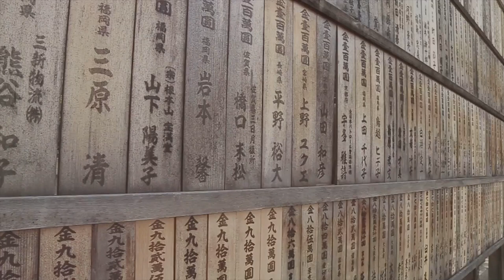Japan's Hidden Gems: Exploring Okayama & Takamatsu's Secret Spots!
Welcome to our guide on the best things to do and see in Okayama and Takamatsu! Whether you're a nature lover, history enthusiast, or art aficionado, these cities have something special for everyone.

Okayama Highlights:

1. **Okayama Korakuen Garden**:
   Discover one of Japan's three great gardens, where serene landscapes and seasonal flowers create a peaceful retreat.

2. **Okayama Castle**:
   Explore the striking "Crow Castle," with its rich history and panoramic views from the top.

3. **Kibitsu Shrine**:
   Visit this historic Shinto shrine, renowned for its long corridor and unique architectural style.

4. **Kurashiki Bikan Historical Quarter**:
   Stroll through this beautifully preserved district with Edo Period warehouses, now home to museums, shops, and cafes.

5. **Yumeji Art Museum**:
   Immerse yourself in the romantic and distinctive artworks of local artist Yumeji Takehisa.

6. **Inujima Island**:
   Experience contemporary art installations and breathtaking views of the Seto Inland Sea at this unique art island.

Takamatsu Highlights:

1. **Ritsurin Garden**:
   Marvel at one of Japan's most stunning gardens, featuring meticulously maintained landscapes and seasonal beauty.

2. **Takamatsu Castle (Tamamo Park)**:
   Discover the historic castle ruins by the sea, surrounded by picturesque moats and gardens.

3. **Yashima**:
   Enjoy panoramic views of the Seto Inland Sea from this historic mountain, home to the Yashima-ji Temple.

4. **Shikoku Mura**:
   Step back in time at this open-air museum showcasing traditional buildings and the rich architectural history of Shikoku.

5. **Naoshima Island**:
   Dive into the world of contemporary art with museums and installations, including the renowned Benesse House Museum and Chichu Art Museum.

6. **Takamatsu Symbol Tower**:
   Get a bird's eye view of the city and the Seto Inland Sea from the observation deck of this modern skyscraper.

7. **Tamamo Park**:
   Relax in the serene surroundings of this park, especially beautiful during cherry blossom season.

Additional Tips:

- Explore the Setouchi region's scenic beauty and art islands, such as Teshima and Shodoshima.
- Don't miss out on the local cuisine: try "Okayama Barazushi" in Okayama and "Sanuki Udon" in Takamatsu.

Join us as we explore the natural beauty, historical depth, and cultural vibrancy of Okayama and Takamatsu. Whether you're planning a trip or just dreaming of one, these cities offer a wealth of unforgettable experiences.

OUTLINE:

00:00:00 Unveiling Japan's Treasures
00:00:42 A Strolling Promenade Through Paradise
00:02:15 The Crow's Majestic Perch
00:04:01 Where Legends Come to Life
00:05:46 A Canal Ride Through Time
00:07:22 The Dreamlike World of Yumeji Art Museum
00:09:12 Where Art Meets Nature
00:11:07 A Tapestry of Water and Greenery
00:12:56 Guardians of the Seto Inland Sea
00:14:38 A Mountaintop Retreat
00:16:36 A Village Frozen in Time
00:18:26 Where Art Takes Center Stage
00:20:15 A Beacon of Modernity
00:22:01 An Oasis of Serenity
00:23:41 Tips for Your Okayama and Takamatsu Adventure
00:25:30 Farewell for Now, But the Adventure Continues